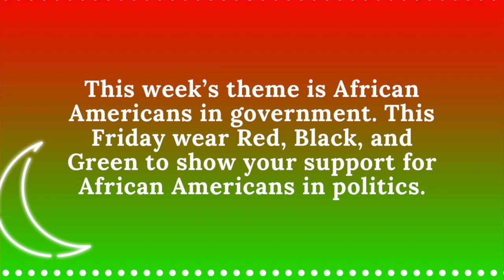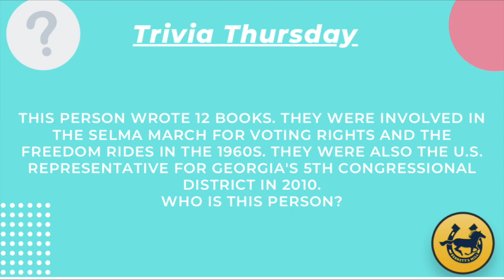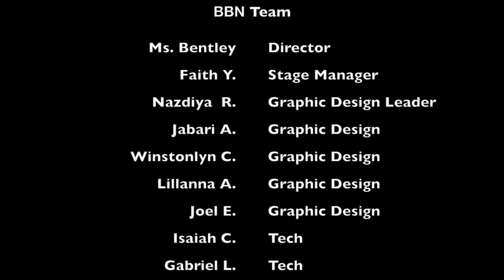BBN SY19-20:62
Welcome Back Bronco Nation! Tune in for your chance to win the Trivia Thursday. Also, come out to support our Broncos ballers.